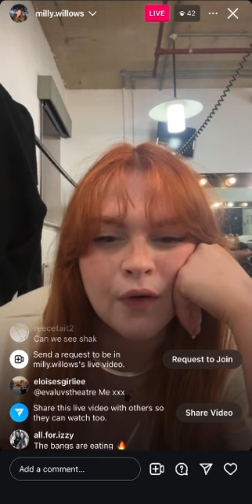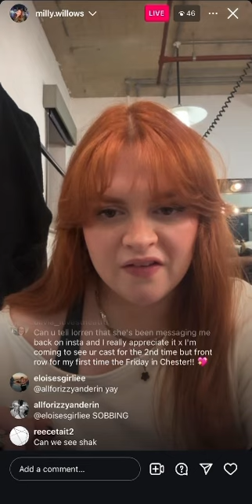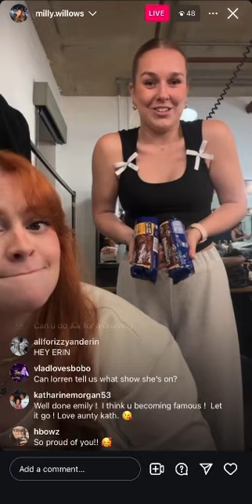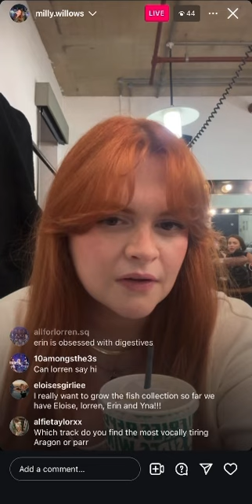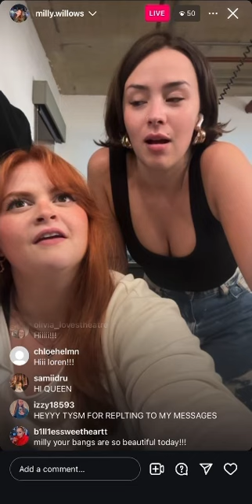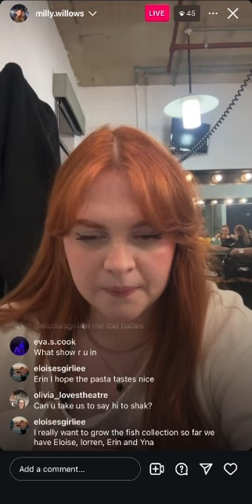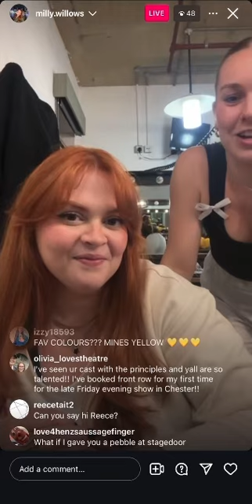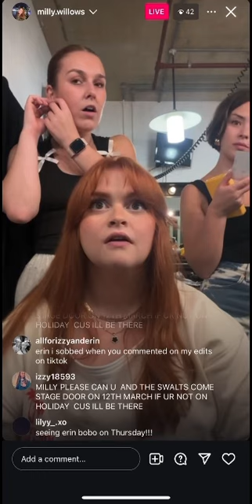24.09.2024 - Milly Willows Instagram Live